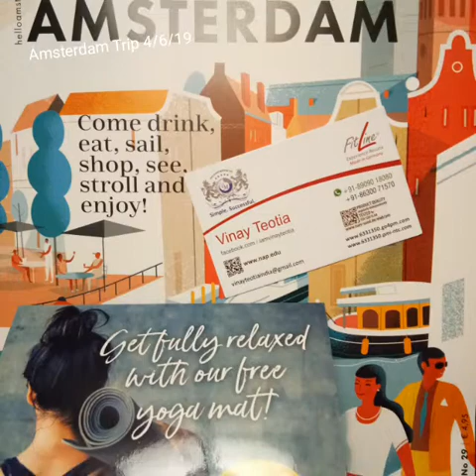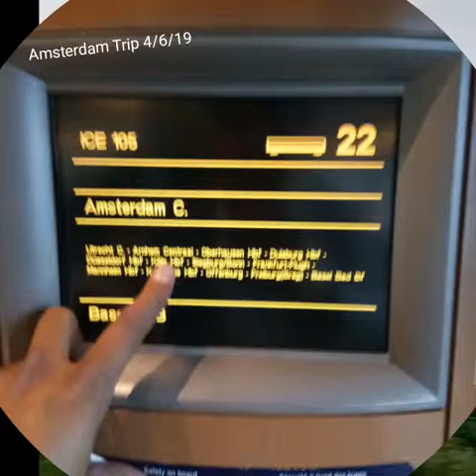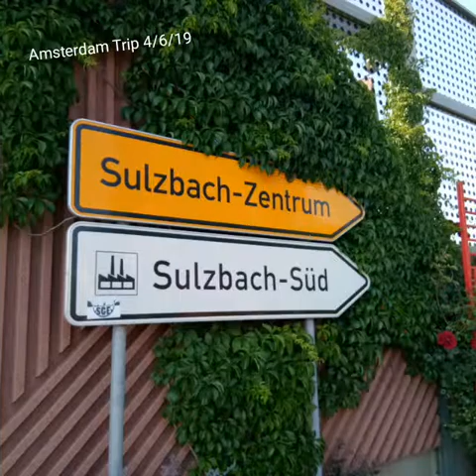Vinay Teotia Amsterdam Nederland MLM Germany